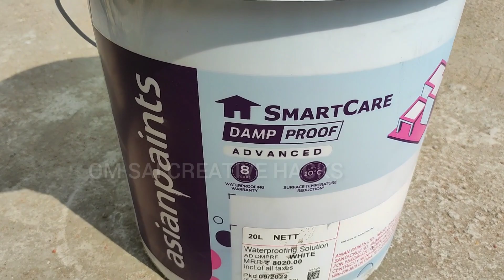How to use Damp proof|| डाम प्रूफ कैसे यूज करे|| Asian paints Damp proof@omsaicreativehacks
How to use Damp proof|| डाम प्रूफ कैसे यूज करे|| Asian paints Damp proof

All types of painting &design service availbel in hydrabad।।
Royal play design
texture wall
3d design
wall paper
waterproofing etc.